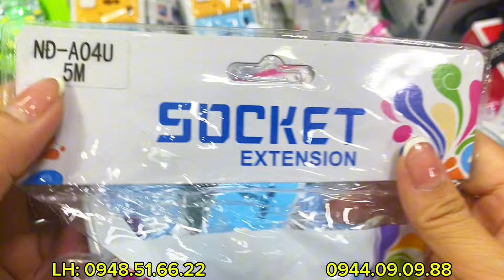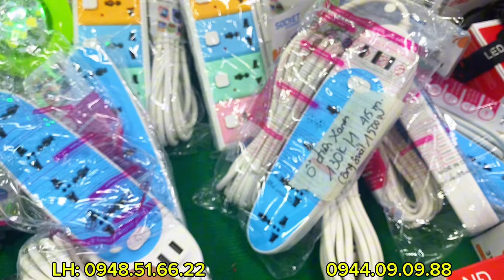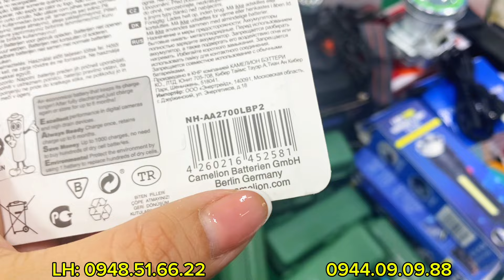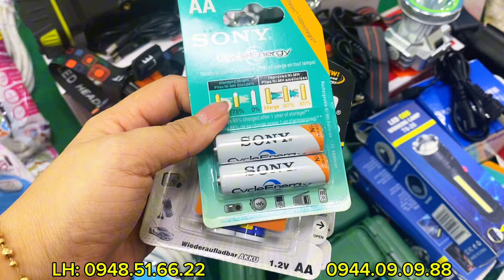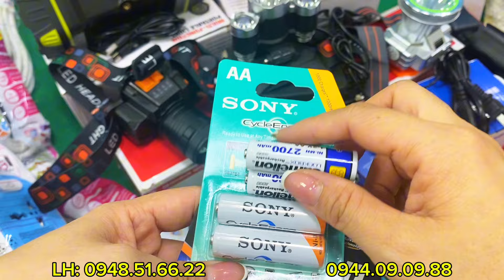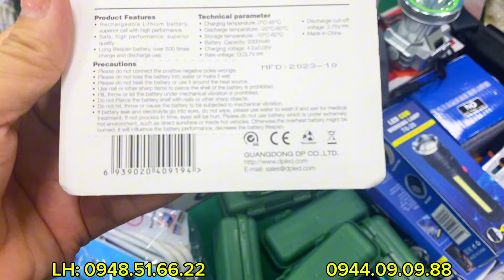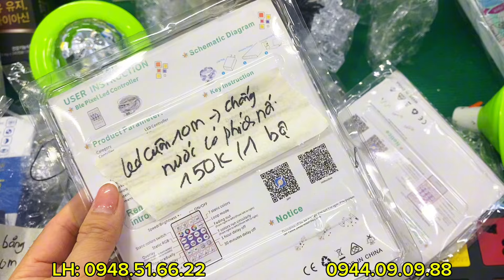Đèn pin lớn nhỏ các loại - pin sạc- đèn led - ổ điện - Đồ gia dụng giá rẻ